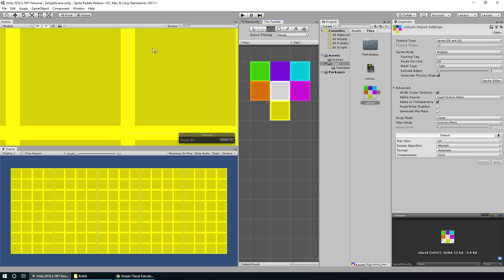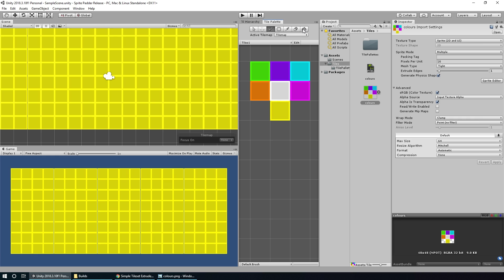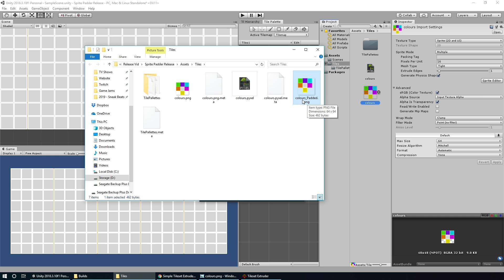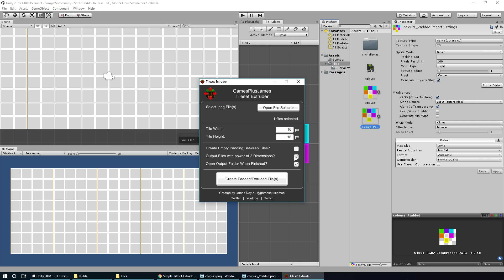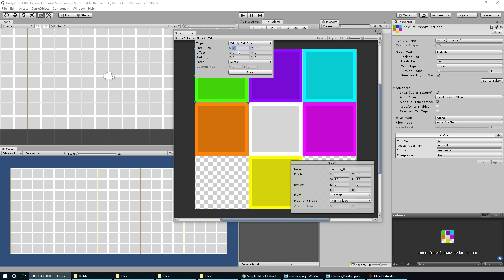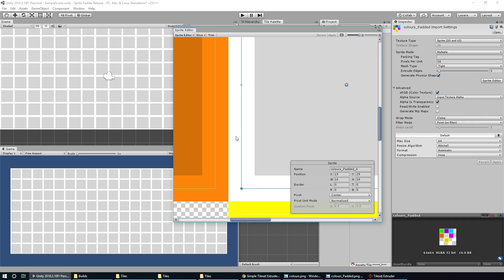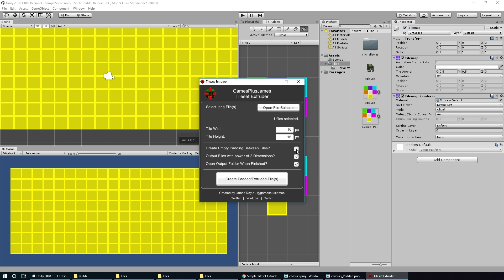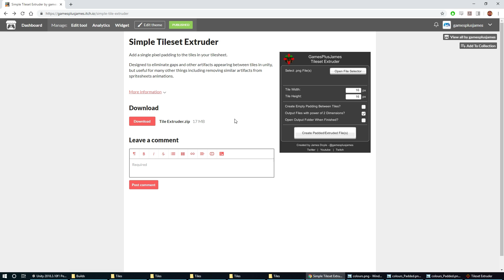Tile Padder Tool Available Now Free!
Add padding to your sprites to stop gaps and artifacts appearing between/around tiles